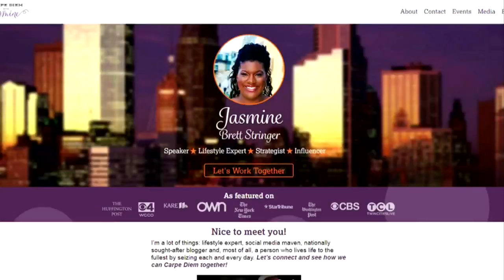Picking Out The Perfect Holiday Outfit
Lifestyle contributor Jasmine Stringer offers up tips for picking out holiday outfits that are flattering and comfortable, Jason DeRusha and Kylie Bearse report (2:54). WCCO Mid-Morning – Dec. 8, 2015